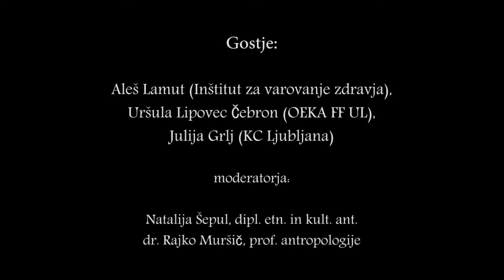KULA Okrogla miza #12 - Antropologinje in antropologi v zdravstvu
Zdravje je samoumevnost, katerega vrednost prepoznamo šele takrat, ko ga izgubimo. Enako velja tudi za zdravstveno politiko. Z zornega kota delovanja zdravstvenega sistema je skrb za zdravje potrebno prepustiti strokovnjakom. Toda uporabniki zdravstvenih storitev niso zgolj pacienti, ampak so predvsem ljudje. Ljudje s svojimi razlikami, pričakovanji, prepričanji, strahovi in vrednotami. Zato se zastavlja še eno samoumevno vprašanje: zakaj v celotnem sistemu zdravstva deluje tako malo antropologov in etnologinj?

O teh vprašanjih smo se 3. aprila 2014 pogovarjali z Julijo Grlj (KC Ljubljana), Alešem Lamutom (Inštitut za varovanje zdravja) in Uršulo Lipovec Čebron (OEKA FF UL).